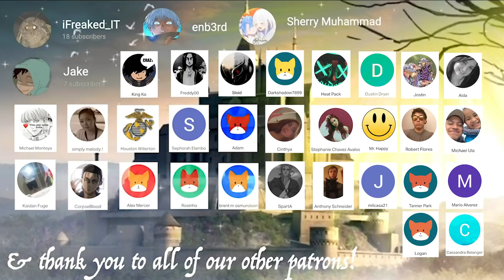MY HERO ACADEMIA EPISODE 7 REACTION! (Season 1)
Weekly upload schedule in the community tab!